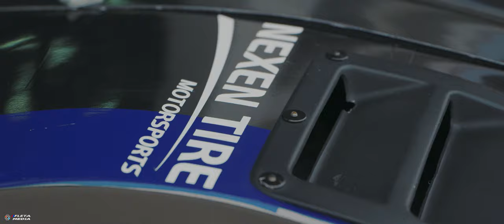CJ슈퍼레이스 공식 타이어테스트 CJ SUPER RACE TIRE TEST - 에버랜드 스피드웨이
4월 22/23일 에버렌드 스피드웨이에서 더블라운드로 개막전이 열리는
슈퍼레이스 ~!!

지난주 슈퍼레이스 공식 타이어테스트에 다녀왔습니다.

짧게 유튜브 체크용 테스트컷 편집